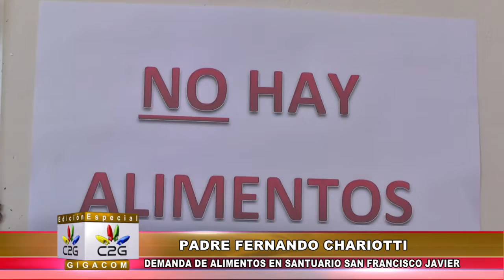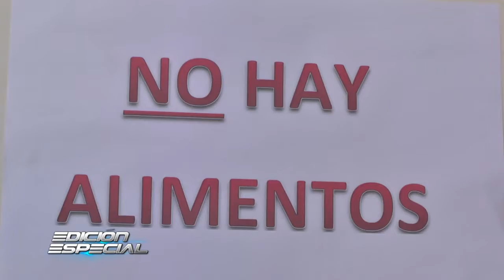201701/23 PEDIDO DE ALIMENTOS PADRE FERNANDO